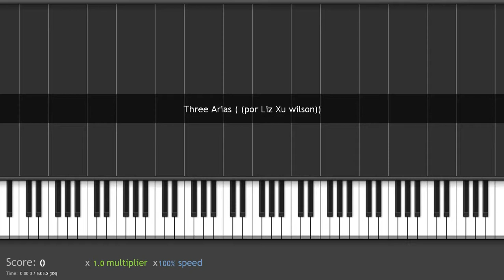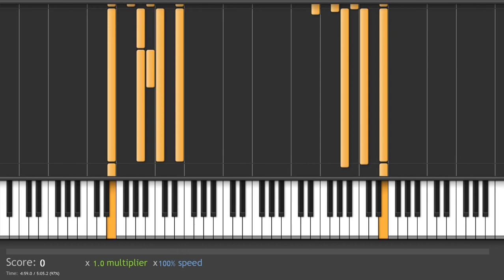Three Arias (LXW) - Saint Seiya Piano Tutorial